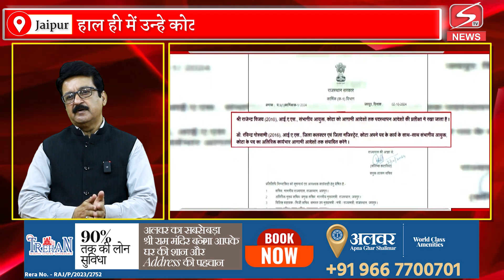एसीबी की कार्यवाही में फंसे आईएएस....आईएएस राजेंद्र विजय के खुलेंगे सारे बहिखाते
jaipur : एसीबी की कार्यवाही में फंसे आईएएस.
आईएएस राजेंद्र विजय के खुलेंगे सारे बहिखाते

सभी साथियों को Stv news Online का नमस्कार। 🙏🙏🙏
साथियों STV News Online मेरा Personal News YouTube Channel है।

STV News Online YouTube परिवार, STV News Online India में आप सभी का स्वागत है।